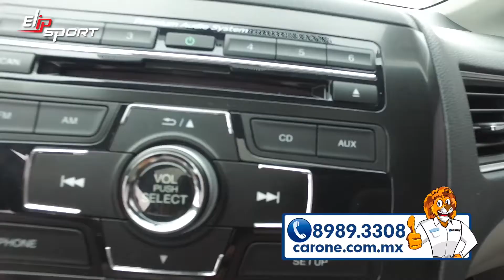Xe HONDA CIVIC 2013 giá bán $220,000